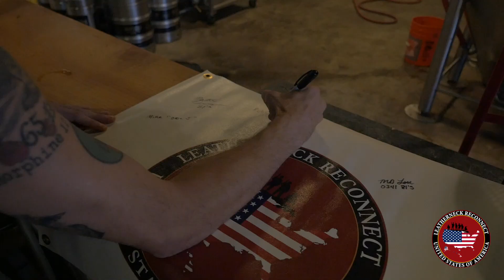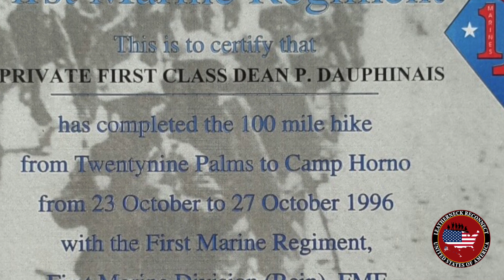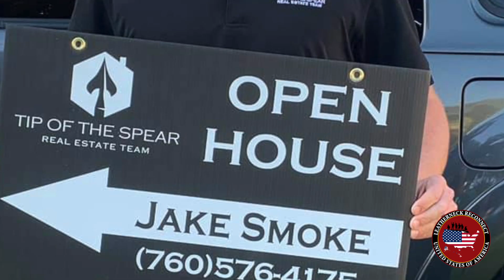Northern Pine Brewing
Our 2nd visit to @Northernpinebrewing was pretty eventful! We caught up with our friends we made during Season2 and had a chance to meet some new guys! If you’re ever in @oceanside this is a must stop!! Great atmosphere and great beer!